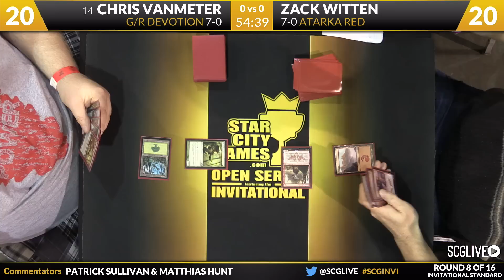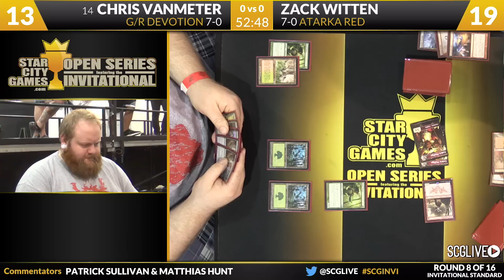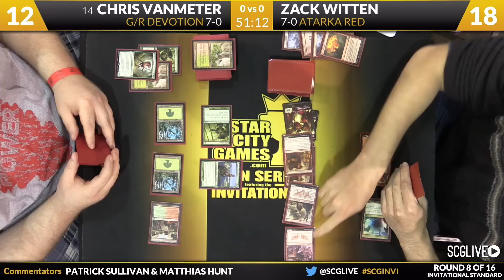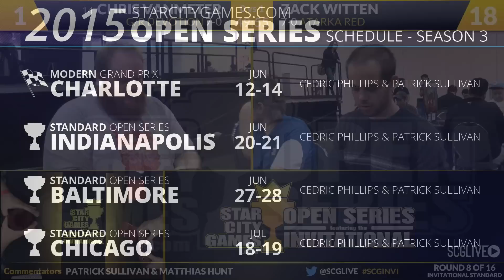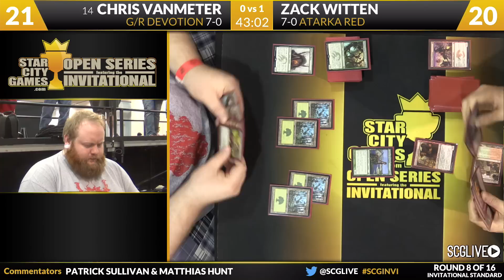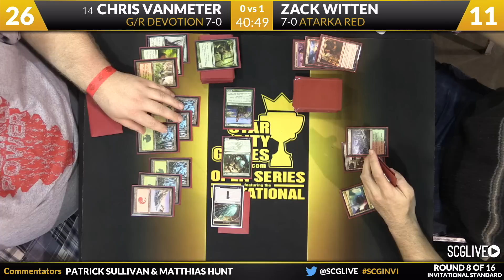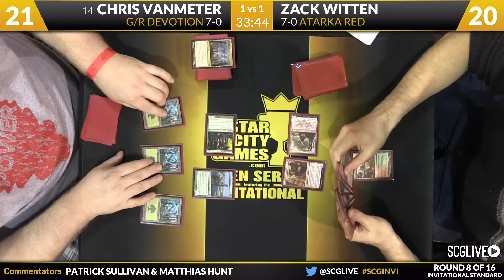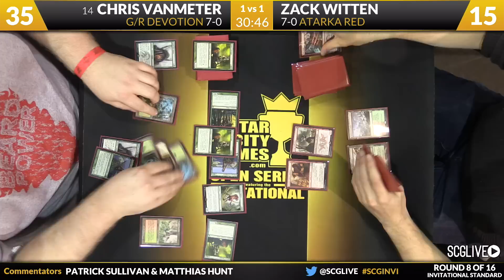SCGINVI - Standard - Round 8 - Chris VanMeter vs Zach Witten